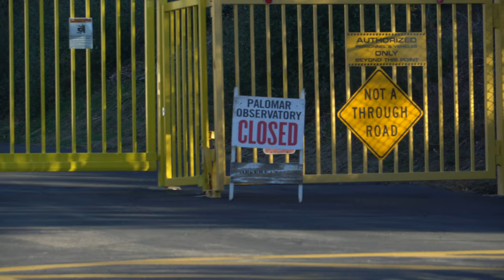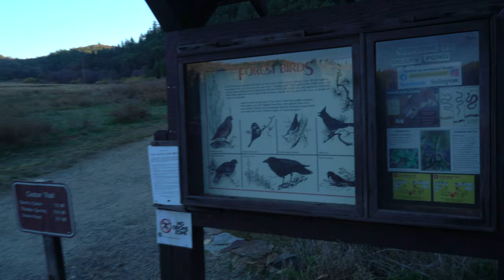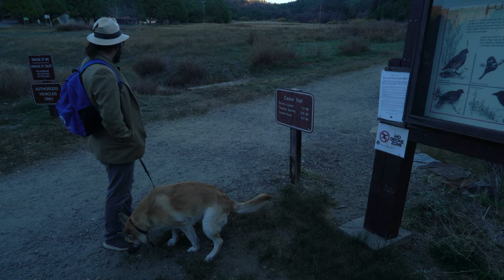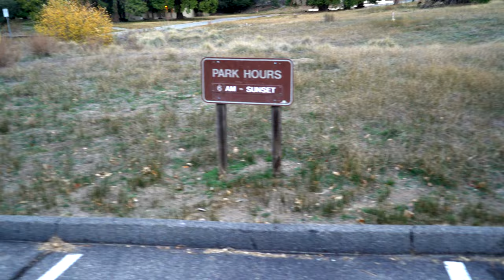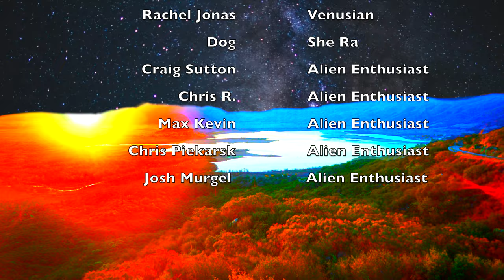UFO Short Film "The Venusian" | GFS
A free, high quality short film about two nature documenters who attempt to document extraterrestrial life. Myles and Blaze are two YouTubers who have decided to investigate the Palomar Valley and Palomar Observatory in San Diego. The area has a long history of being associated with UFOs and Extraterrestrial activity. The area is also famous for having George Adamski and his ufo conferences in the 1960s. Adamski claimed to have met aliens in the area and believed Southern California was a hotspot for paranormal activity. The extras and actors are from Reddit or the San Diego standup Comedy community.
This video was shot using a Sony A7 sii Camera and a GoPro hero 9. The video was edited using Final Cut Pro and voiceover was recorded using a Rode mic.

Copyright Codes from Soundstripe.com :

DGLWIWUY1ZZZHJFI
AHFNLX2YHGZUTQTY
6KCO0QUDSU3EQFHR
YDGA7ZFV2ZCAFRIL
KQJAVANCP3WULA02
WBKE4VRHHBKG8BVJ
UFEHSSBKRLSQLBKG

Space shot Video by Apoorv Srivastava from Pexels